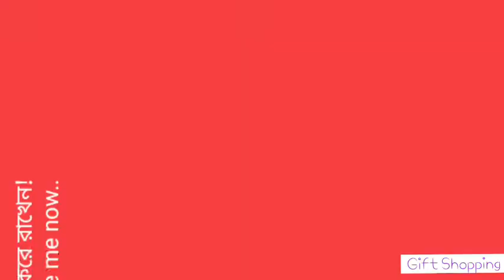Pakistani Sexy Bra Panty Sets Online Price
Hello Beautiful Girls! welcome to Gift shopping!! Hope you all are well, InshaAllah I m presenting some Pakistani Sexy Bra & Panty Sets Online Price Ideas. This all Bra look so Beautiful to every women. Daraz is a Largest Online Market Place in Pakistan, Sri Lanka, Nepal, Bangladesh.

For more keep your eyes here & find me-